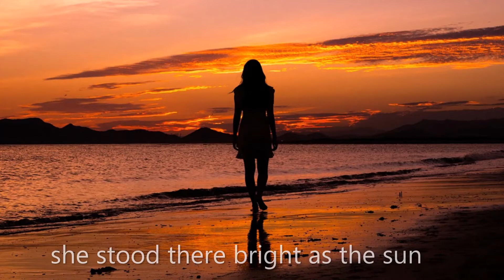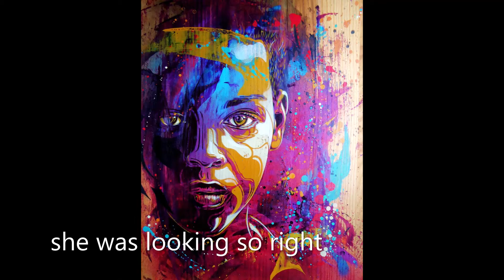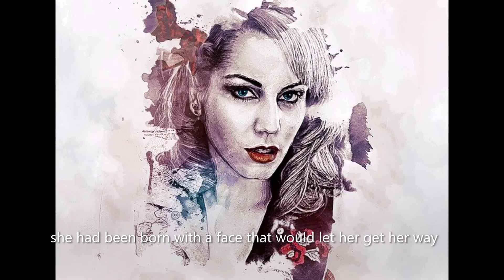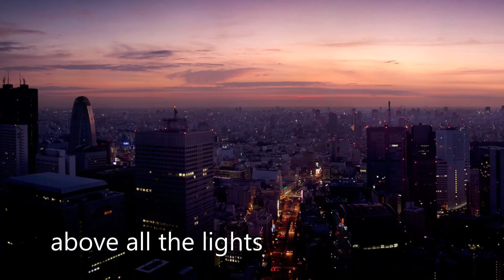Hollywood Nights by Bob Seger images by basil n brink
The beautiful lyrics of Hollywood Nights by Bob Seger and The Silver Bullet Band roll out a story, could be his story, of a Midwestern boy in Hollywood.
What a story, voice, melody, beat!
What a brilliant timeless song!